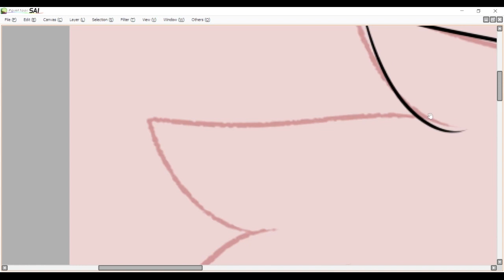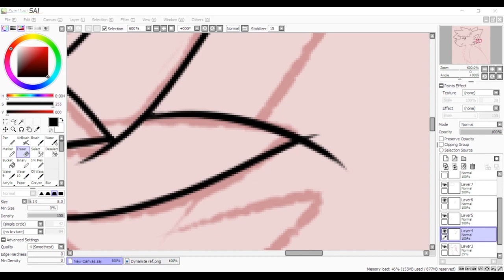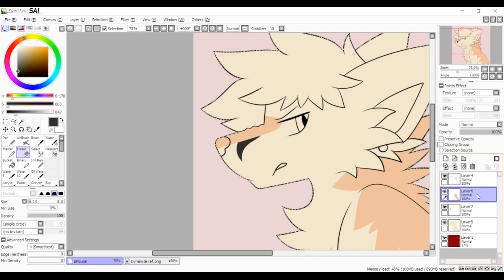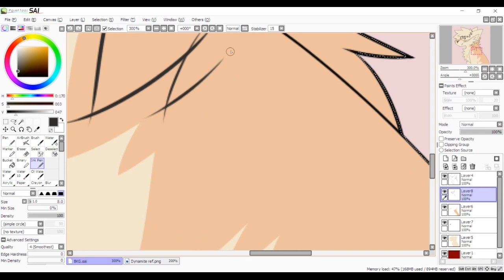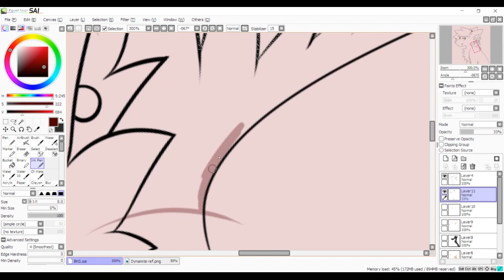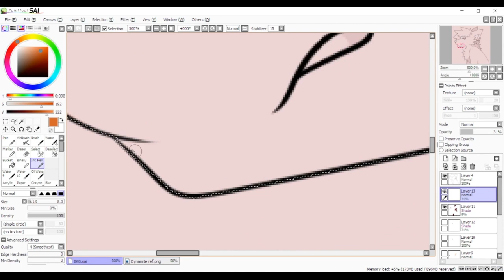Thrilling - Dynamite Speedpaint (Artfight)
Hi, sorry about no uploading but have my attack on Ari for Artfight.
I recorded this like a week ago and only edited it together today.